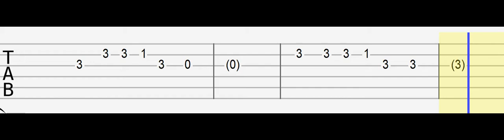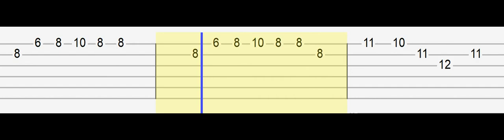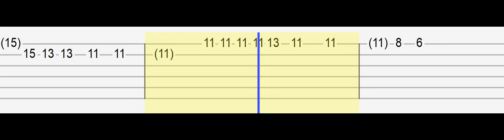Niall Horan - Put A Little Love On Me (Easy Guitar Tabs Tutorial)